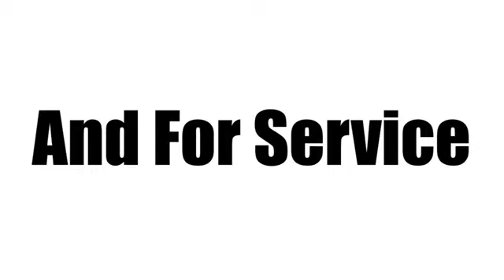New 2023 Cadillac XT5 Miami Fort Lauderdale, FL CCWMGQ - SOLD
Year: 2023
Make: Cadillac
Model: XT5
Trim: Premium Luxury
Engine: V6 Cylinder Engine
Transmission: 9-SPEED A/T
Color: Opulent Blue Metallic
Interior: Cirrus
Stock #: CCWMGQ
VIN: 1GYKNCRS0PZ168172
Recent Arrival! Opulent Blue Metallic 2023 Cadillac XT5 Premium Luxury19/26 City/Highway MPG

Address:
1240 North Federal Highway